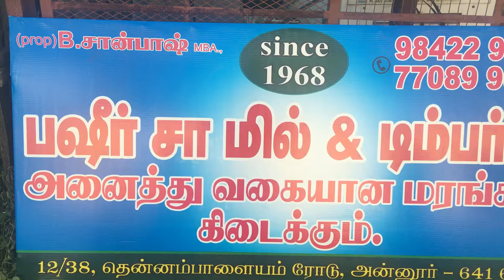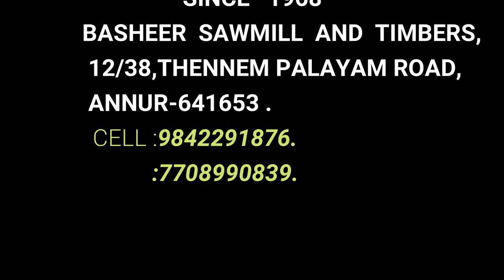PLATFORM SHED FOR GOATS AND SHEEPS.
SAWMILL AND WOOD  RELATED WORKS.

Coconut  trees frames used to built platform for goats,sheep,etc.